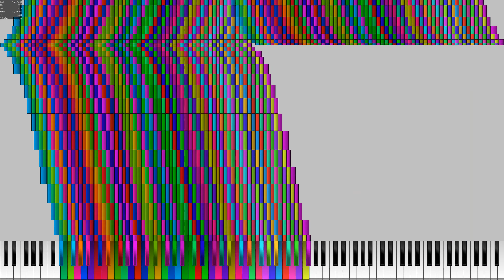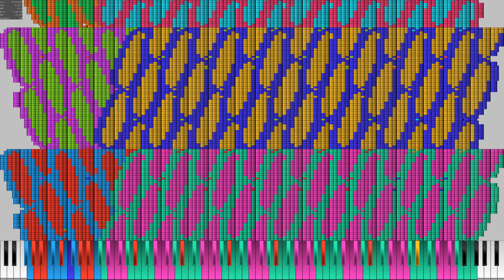[Black MIDI] Challenge 20 u2.mid | ~ Famous Blacker 1701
⛔ Warnings : 1. Epilepsy Warning(applies to basically all black midi videos)
This video may potentially trigger seizures for people with photosensitive epilepsy. Please refrain from watching any black midi videos if you are prone to epilepsy.

New Video, huh! Let's hit 400 views and 6 likes! Information below :

ℹ️ Information
MIDI name : cHALLENGE 20 U2 512 BPM.mid
MIDI Size : 92 mb
MIDI Note count : 11 million
MIDI Length :
Made By : Famous Blacker 1701
Synth : kmc
Soundfont : kspl

📝Other Information
Requested by :

🎥Video Info
Video Filename : cHALLENGE 20 U2 512 BPM new.mp4

📝Other Information
Raw Video Filename(Unedited) : cHALLENGE 20 U2 512 BPM.mp4
Raw Video Size(Unedited) : 212 mb
Video Editor : shotcut
Recorder :
Link :

📝Credits